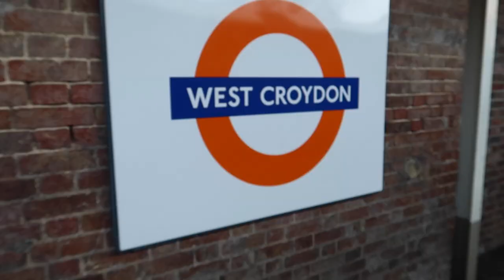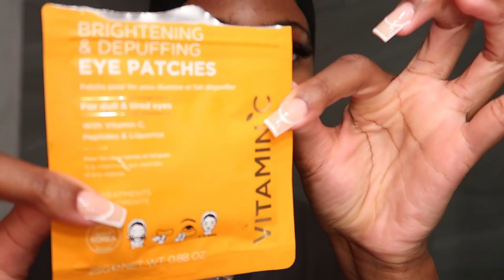MAINTENANCE VLOG: lashes, sleek pony, nails + facials! Daily Carrington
I FORGOT TO ADD MY HAIR!! @thesleekboutique_ 🤍🤍🤍

FAQ
Age? 21
What do you study? Journalism